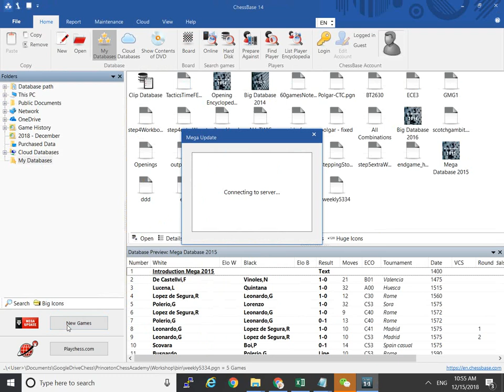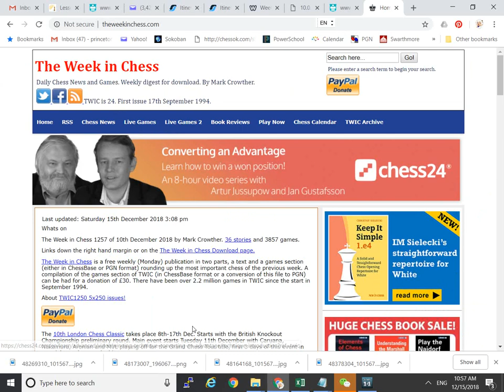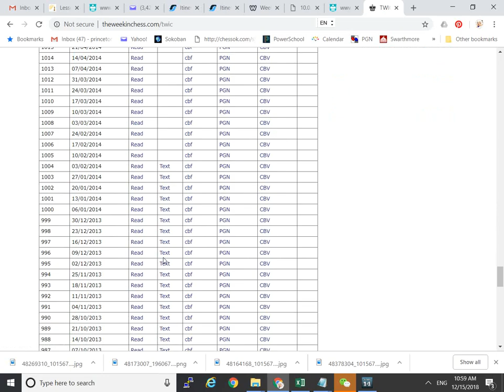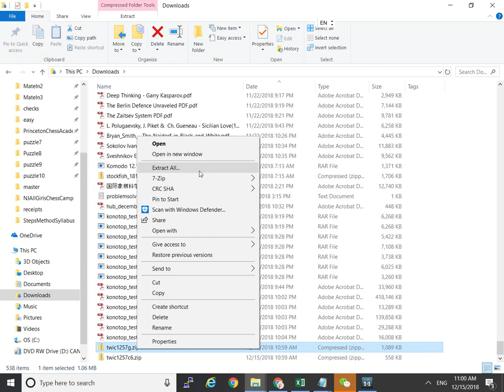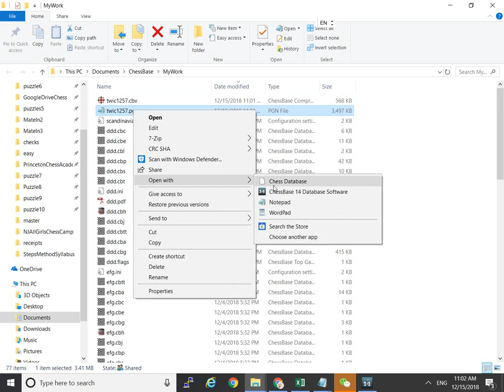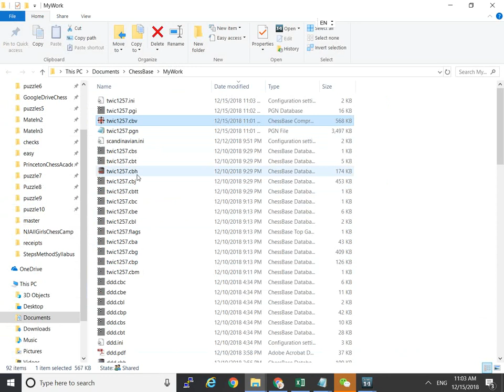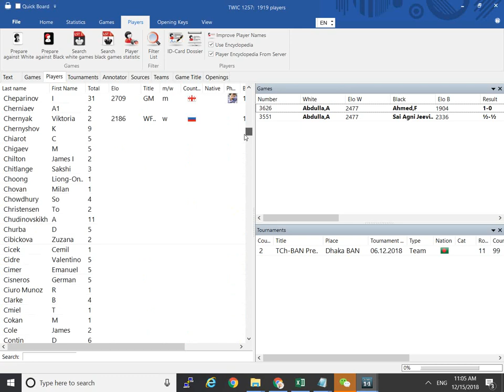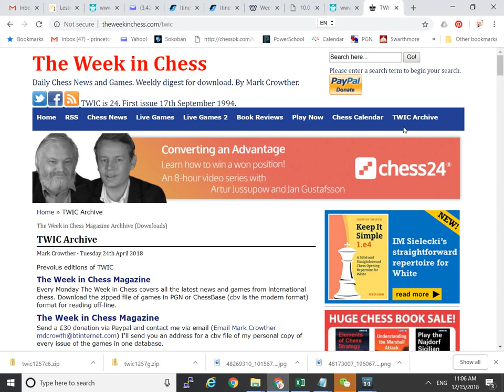CB 8. 如何下载TWIC？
我们将举办系列讲座介绍Chessbase。我会介绍一些基本知识。
1. 什么是Chessbase？
2. 如何建立数据库？如何输入对局？
3. 什么是pgn，cbh，fen？
4. 如何查看某个开局的大师对局？
5. 如何启动Engine？
6. 如何merge 数据库？
7. 如何挑选某位大师的对局？
8. 如何下载TWIC？
9. 如何使用Tactical Analysis功能（CB 14以上）？
10. Chessbase.com
11. 其他问题